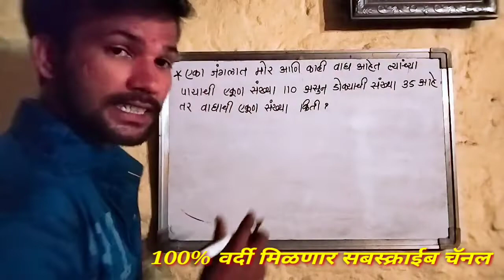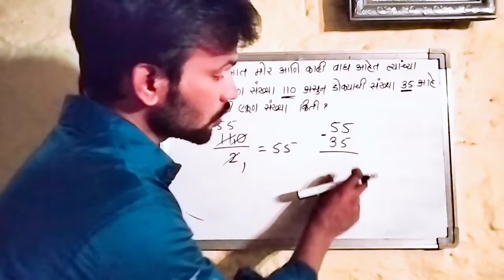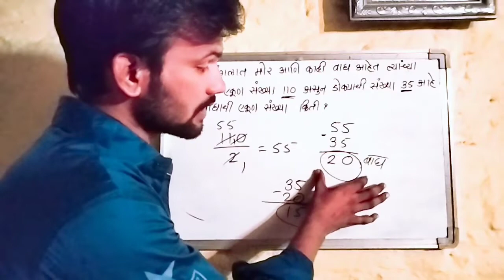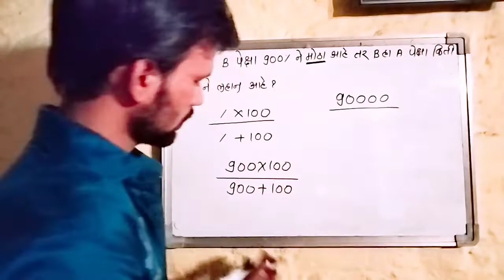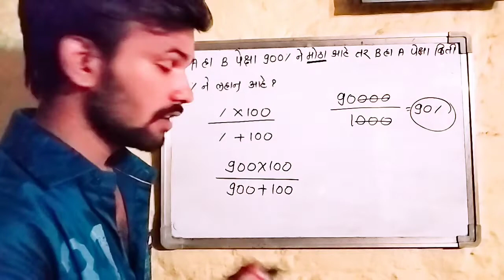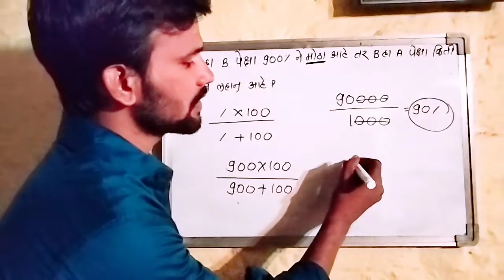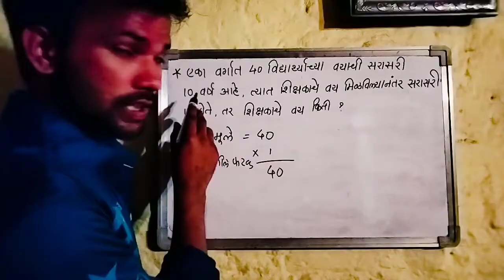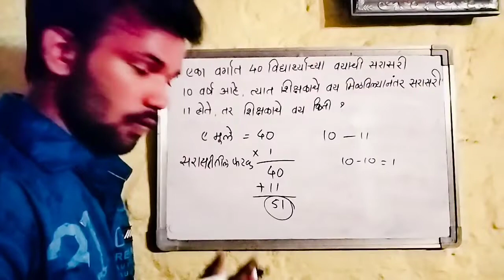पोलीस भरती गणित, polis bharti math, भाग 3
सरळसेवेचे सर्व गणित, mpsc math, पोलीस भरती,
तलाठी भरती, जिल्हापरिषद भरती
पोस्ट भरती, वनविभाग भरती
पोर्टल भरती, लिपिक भरती
सर्व भरतीसाठी उपयुक्त चॅनल
नफातोटा , सारळव्याज व चक्रवाढ व्याज
गुणोत्तर प्रमाण , शेकडेवारी,